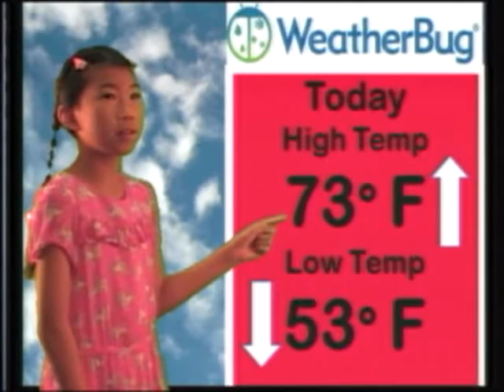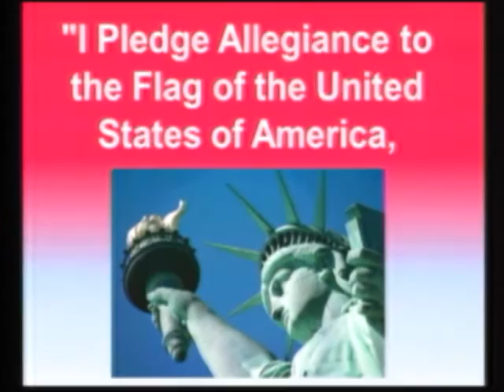9-22-15 Katelyn & Xander (Cullinane-Chianese Class)